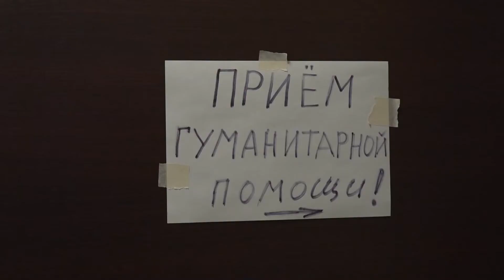Продолжается сбор гуманитарной помощи жителям.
Пять машин помощи уже доставлены по назначению. Гуманитарную помощь для жителей ДНР и ЛНР продолжают собирать Раменские общественники и представители народного фронта в рамках благотворительного проекта «Рука помощи».В кабинете 107 ДК Сатурн происходит и выдача гуманитарной помощи жителям, прибывшим на территорию Подмосковья из Донецкой и Луганской республик.Представители Раменской Общественной палаты и общероссийского народного фронта выражают благодарность неравнодушным жителям, Раменским предпринимателям и волонтерам, принимающим участие в сборе гуманитарной помощи. Напоминаем, эта работа продолжается, а пункты приема открыты.